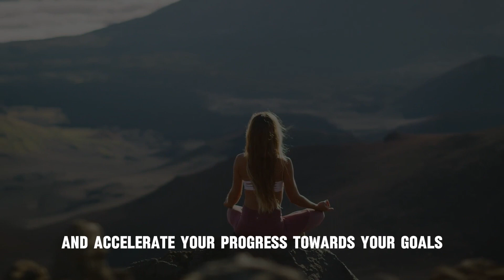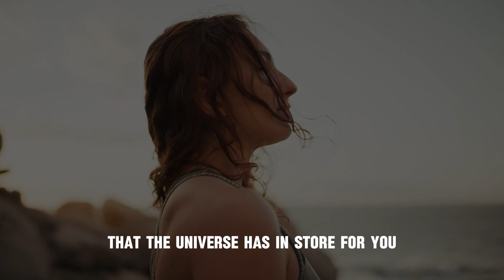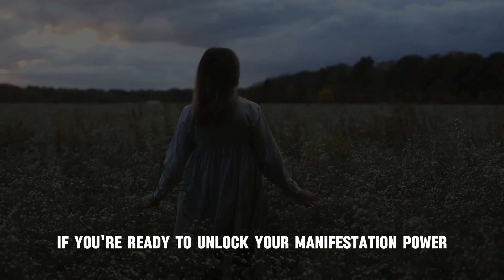How To Increase Manifestation Power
Are you ready to unleash the incredible power of manifestation in your life?

Picture a reality where your dreams effortlessly become your reality, where the universe conspires to bring your deepest desires to fruition.

In this video, we will explore the transformative journey of increasing your manifestation power and tapping into the abundant blessings that await you.

Let us delve into the secrets of manifesting your desires with the universe's guidance.